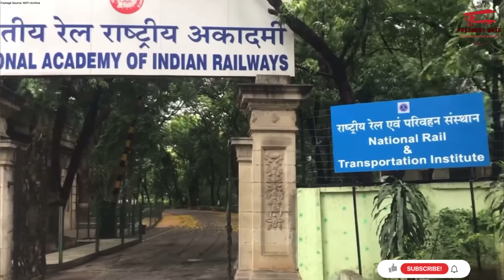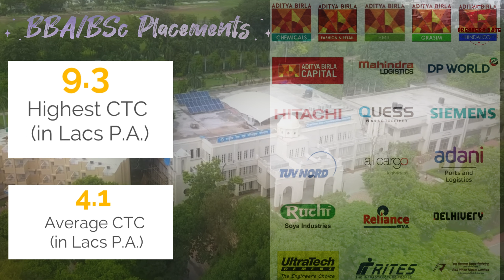NRTI | National Rail And Transportation Institute Placement| NRTI PLACEMENTS| BBA, BSc, B.Tech, MBA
Hello Everyone, This video tells you the placement trends at India’s first NATIONAL RAIL AND TRANSPORTATION INSTITUTE (NRTI).

FOLLOW US ON - FACEBOOK/ INSTAGRAM/ LINKEDIN = JUST SEARCH “FRESHERS GATE”

Thanks,
D. Harishchandra